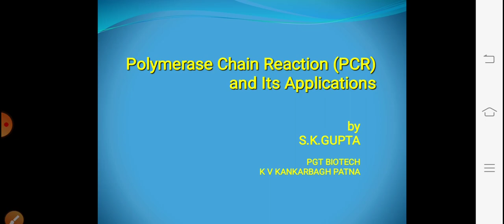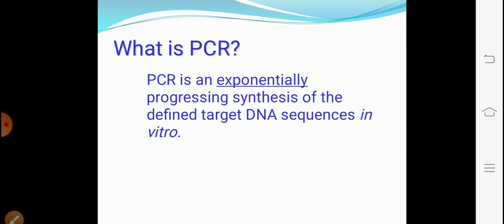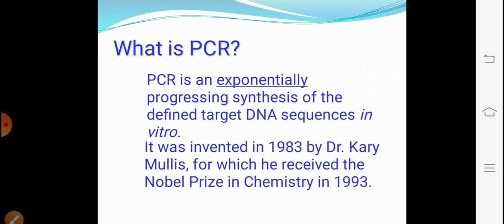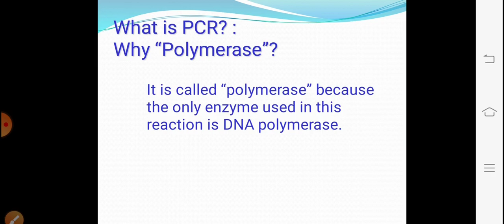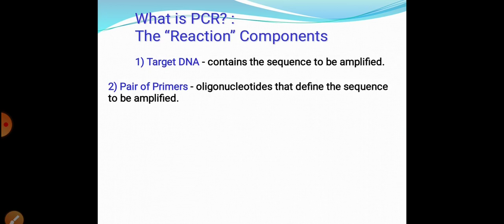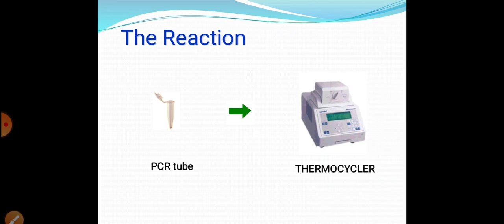PCR : An introduction